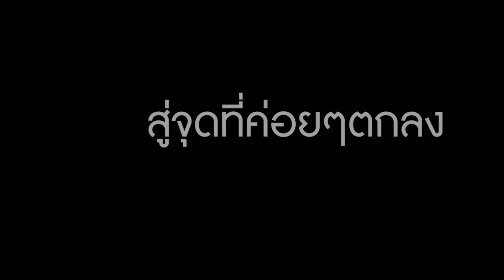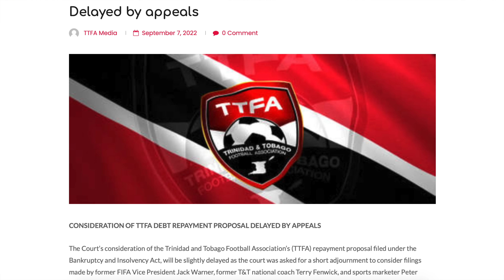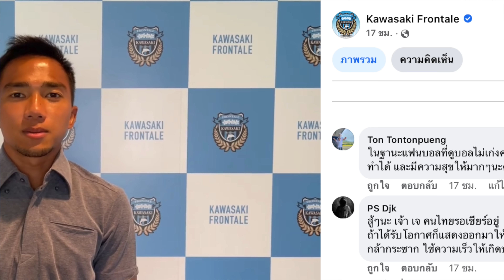ข่าวดีชนาธิปโด่เด่น!! BOARDฟรอนตาเล่..มาเอง +สื่อนอก /FIFAห่วงไทยจัดคิงส์คัพ /ดูบอลไทยU20 vs อัฟกา?